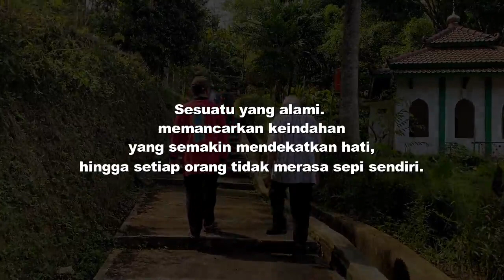Jalan-jalan Ke Gua Kiskendo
SESUATU YANG ALAMI

Sesuatu yang alami,
memancarkan keindahan yang mendekatkan hati,
hingga setiap orang tidak merasa sepi sendiri.